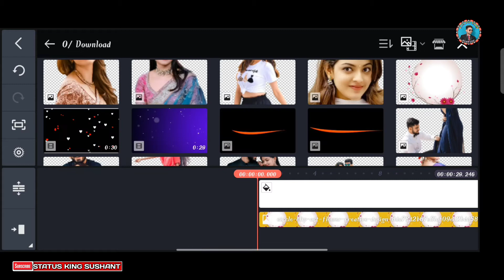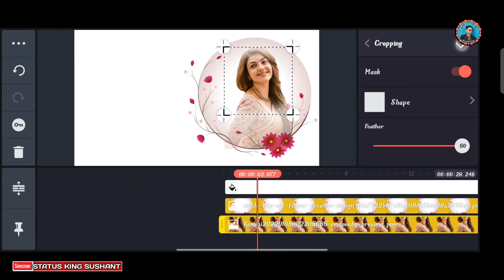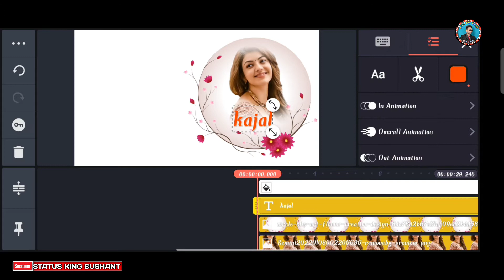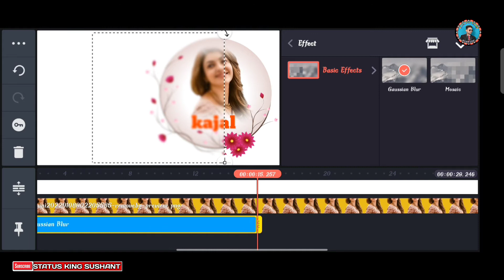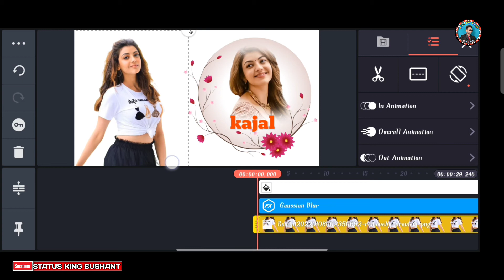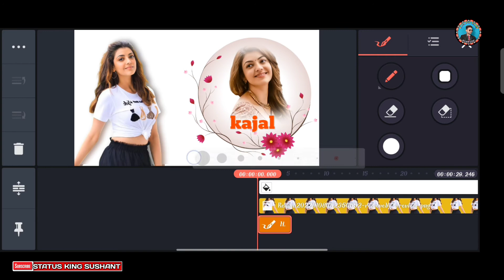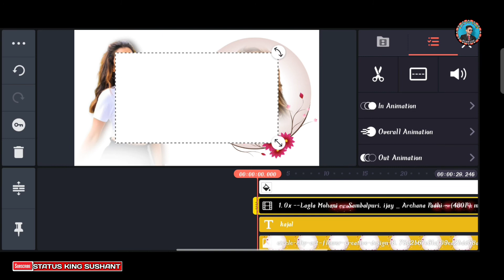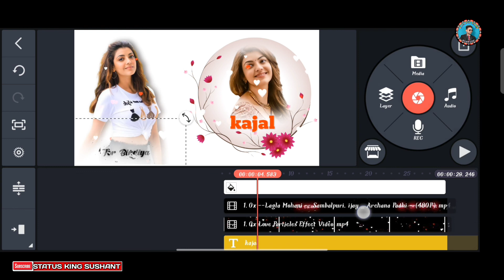Sambalpuri Lyrical Video Editing || New Trending Video Editing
🌼🌼 ହାଏ ସାଙ୍ଗ ମାନେ ମୋର ଭିଡିଓ କେନ୍ତା ଲାଗିଲା ଯେ କମେଣ୍ଟ କରି କି କୁହ ଆଉ ମୋର ଭିଡିଓ କେ  ତମର ମାନର sopport ଦରକାର୍ 🙏PLEASE SOPPORT ME🙏

             status king sushantushant